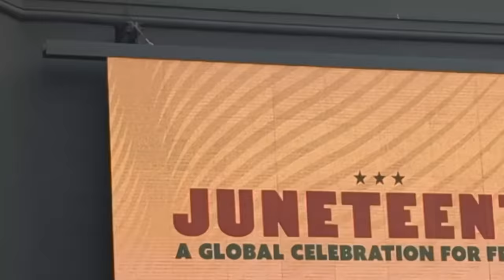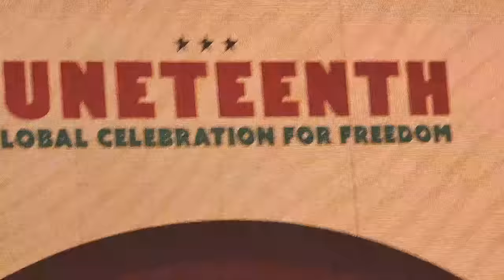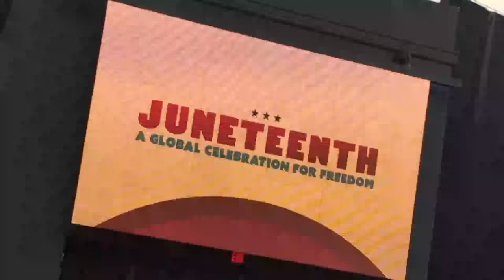Juneteenth Fest 2023: CHARLIE WILSON STEALS THE SHOW & Takes Us BACK TO CHURCH After KIRK FRANKLIN!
Juneteenth: A Global Celebration of Freedom 2023, Los Angeles, CA, California, Greek Theatre, Juneteenth, Kamala Harris, Joe Biden, Charlie Wilson, Miguel, Kirk Franklin, Nelly, SWV, Davido, Coi Leray, Jodeci, Mike Phillips, Questlove, Adam Blackstone, Muni Long, Ashanti, Kelly Rowland, Tina Turner, Patti Labelle, Hip Hop, R&B, Black Lives Matter, Black Freedom, Slavery, Freedom, Texas